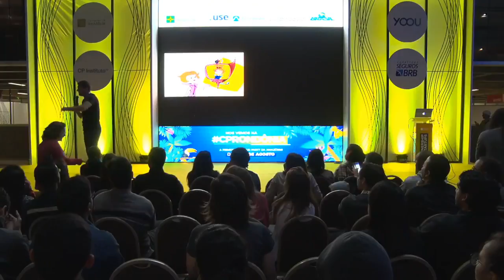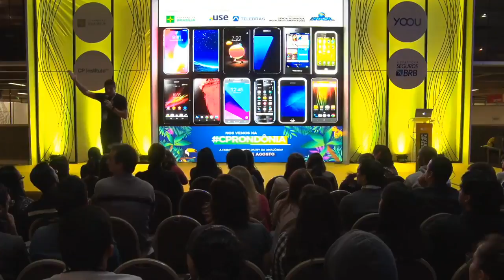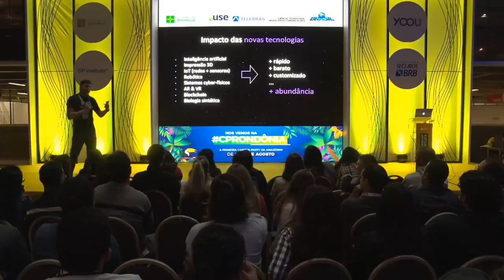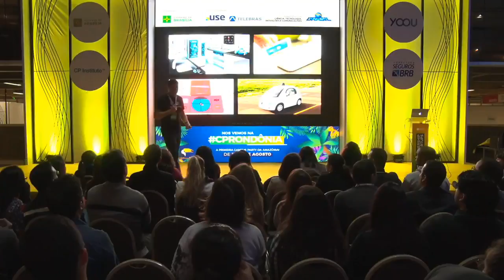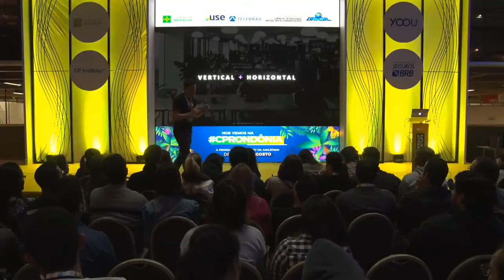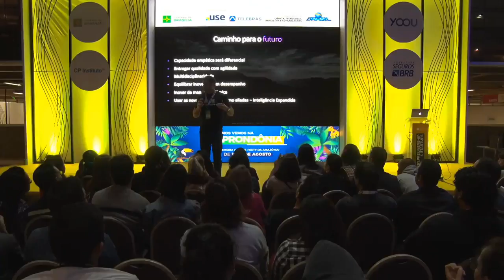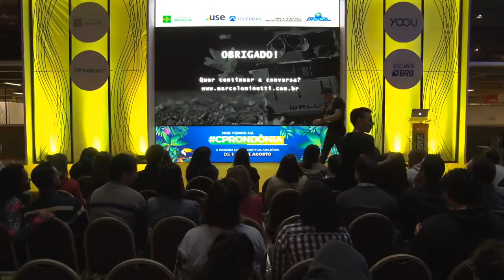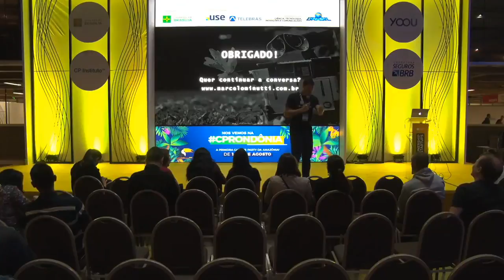CPBSB2 - Futuro das Profissões: Quais competências precisaremos ter para não ficarmos obsoletos?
CPBSB2 - Entrepreneurship & Startup - 29/06/2018 das 19h00 às 20h00 - Futuro das Profissões: Quais competências precisaremos ter para não ficarmos obsoletos?

"A sociedade em que vivemos hoje é muito diferente do que era vinte, ou mesmo dez, anos atrás. Conectividade global, inteligência artificial e abundância de dados são algumas das forças disruptivas que estão remodelando o mercado de trabalho e redefinindo as habilidades exigidas dos profissionais. Nesse cenário de transformações tectônicas, algumas profissões irão desaparecer, outras irão surgir, e profissões que nem sequer existem agora serão comuns. Apenas uma coisa é certa: o profissional do futuro terá que redefinir suas competências para acompanhar o ritmo e aproveitar as oportunidades das mudanças.  Marcelo Minutti:
Explorador de bugs na matrix com sólida experiência como empreendedor, executivo e consultor de grandes empresas nacionais e internacionais, além de atuar como pesquisador e professor nas áreas de inovação, empreendedorismo, futuro dos negócios e tecnologias emergentes. Coordena o MBA Marketing e Comunicação Digital no IESB e recebeu dois anos consecutivos o Prêmio Excelência Acadêmica IBMEC como melhor professor de inovação e marketing.